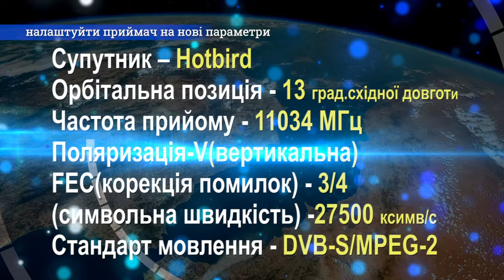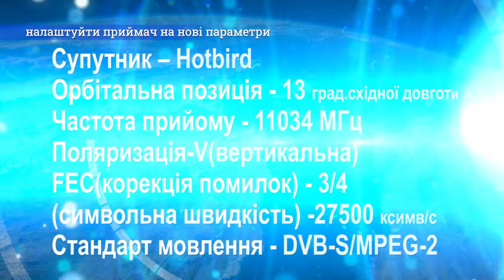Увага! Ми змінили параметри мовлення на супутнику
Шановні глядачі, нагадуємо, що телеканали ECO TV, Provence, Milady Television, Караван та Наталі здiйснюють мовлення за новими налаштуваннями з супутника Хот Бёрд. Будь ласка, переналаштуйте приймачі на супутник Хот Бёрд.
Детальна інструкція чекає на Вас у наступному відео!